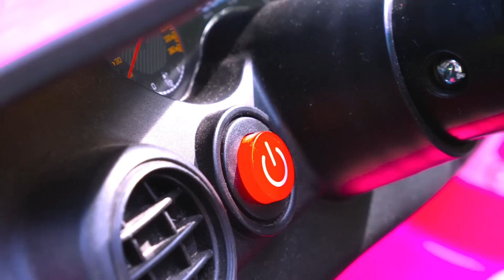Ich heiße Bianca. Spielspaß mit tollen Autos. Lustiges Familien Video auf Deutsch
Spielspaß für Kinder mit Bianca. Schau Dir unser lustiges Familien Video auf Deutsch an. Schau mal, Bianca fährt mit ihrem rosafarbenen Auto. Hörst Du das, Bianca? Wer weint denn da? Das ist der Baby Born Junge. Sein Auto springt nicht an. Aha, das Auto hat keinen Sprit mehr. Wir müssen es zur Tankstelle schieben.

Willkommen im Spielzeug Wunderland! Hier warten die tollsten Abenteuer mit Monster High, My Little Pony und anderen Spielsachen auf Dich. Mädels werden hier voll und ganz auf ihre Kosten kommen, denn mit unseren Spielsachen haben wir jede Menge Spaß.